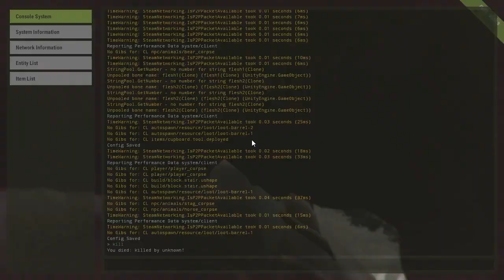NEW Rust - Побег от злых школьников! #5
❏ Продолжаем выживание в Rust!

❏ Ставь Like! Если хочешь больше RАSТИКА!! ✔
❏ Напиши добрый комментарий! Улыбайся не стесняйся!